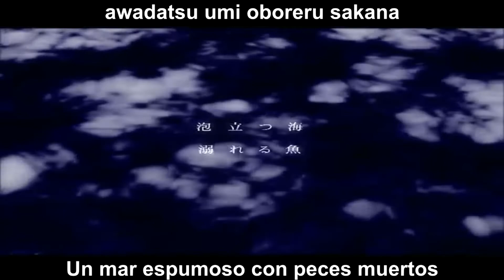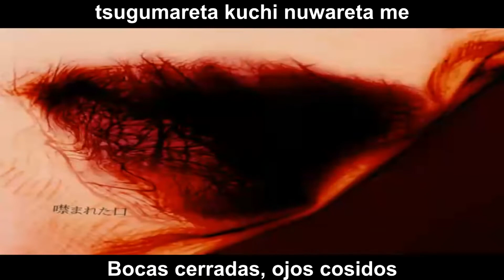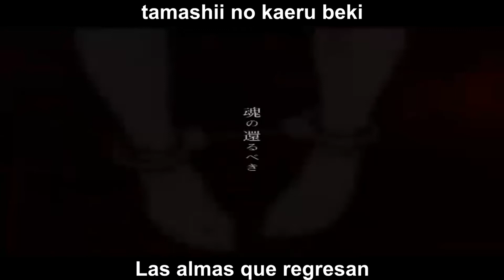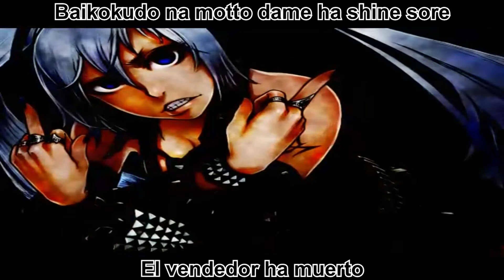【鬱P】Sky Burial - Hatsune Miku [Sub Español/Romaji]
Voy a andar traduciendo algunas canciones viejas de UtsuP por qué si lmao. La última parte de esta canción me costó subtitularla debido a que no hay letra publicada, así que  la letra trate de sacarla a oído, por medio de la versión del álbum CD-R, ya que ahí los Screams de Miku son más "entendibles" lol. Les dejo la letra con la parte del final más abajo de la descripción de este video.

En teoría, está es una de las primeras canciones en las que se introduce a Miku al  Screamo.

En fin, espero les guste uwu.

Canción: 鳥葬 (Chousou / Sky Burial)
Productor: 鬱P (UtsuP)
Animador: tokatoto
Letra: 牢獄P (RougokuP)
Ilustración: 飯時
Álbum: DIARRHEA
Track: 13

Letra:
愛国無罪
哀国無残
剥皮抽腸
陵遅処斬
愛国無罪
哀国無残
伐西有理
売国奴ハ死ネ

七色の河　五色の空
泡立つ海　溺れる魚
単眼ひとつめの獣　双頭の赤子
禿山を照らす　赤き星
亡骸の還るべき
大地も無い

鳥よ　まだ飛ぶ空が
残っているなら　迎えに来て
切り刻まれた体と
歴史を　啄ばみ　集めて

愛国無罪
哀国無残
剥皮抽腸
陵遅処斬
愛国無罪
哀国無残
伐西有理
売国奴ハ死ネ

繋がれた脚　捥がれた手首
絶たれる種　間引かれた未来
折られた筆　引かれた暗幕
噤まれた口　縫われた眼
魂の還るべき
輪廻も無い

空よ　まだ飛ぶ鳥が
あるなら　私を連れていけ
三本足の鴉は
私など　もう　忘れてしまった

買いつくのこの世界は目をそれで
大人し人形裁判連れ捨て
*幼い薬もっとが人形目をそれ
*売国奴なもっとは死ねそれ
愛国死ね罪が目をそれ
哀国の道を
哀国の道を
哀国の道を
哀国の道を

*Puede no ser la letra correcta